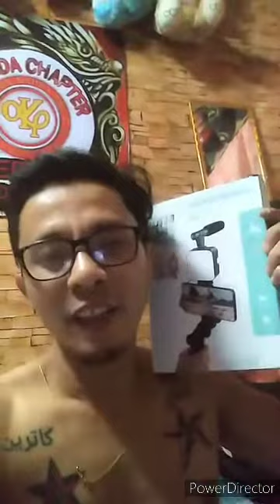LAKAS MAKA VLOGGER NITO